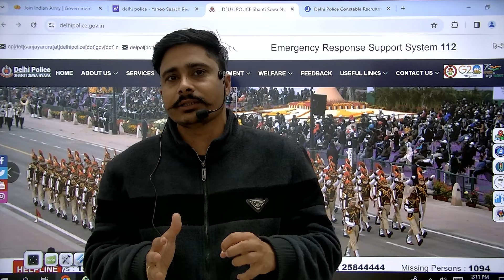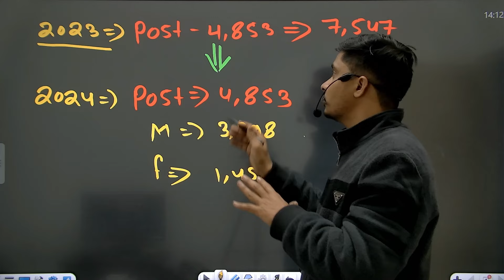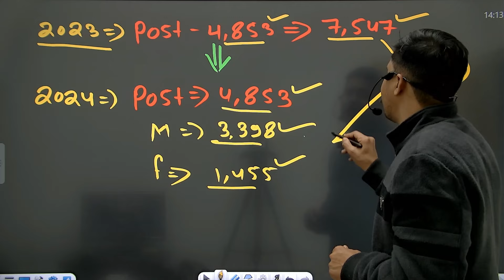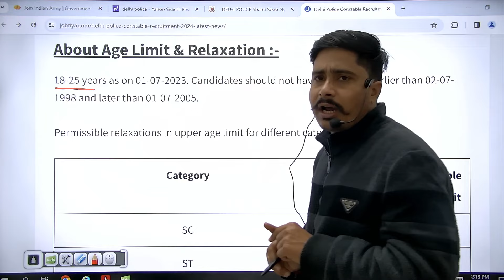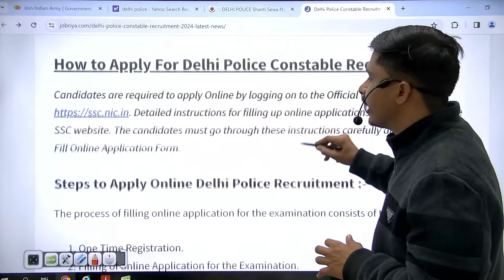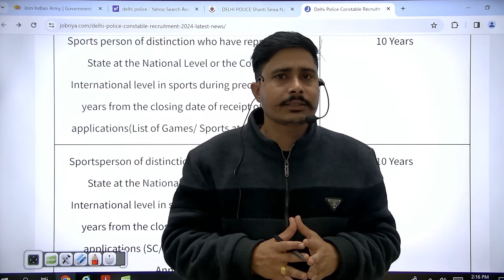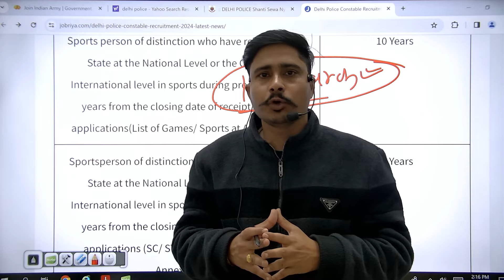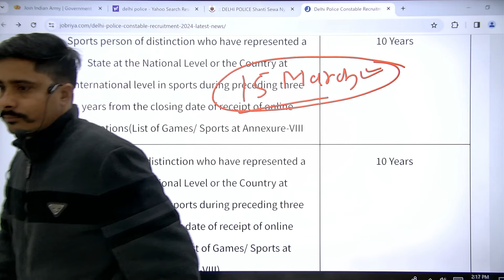Delhi Police Constable New Vacancy 2024 | 4853+ Posts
Delhi police new vacancy 2024 last date
Delhi police new vacancy 2024 apply online
police bharti 2024 vacancy